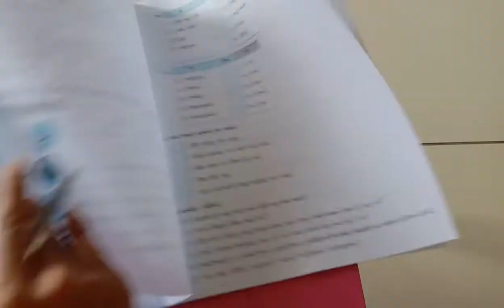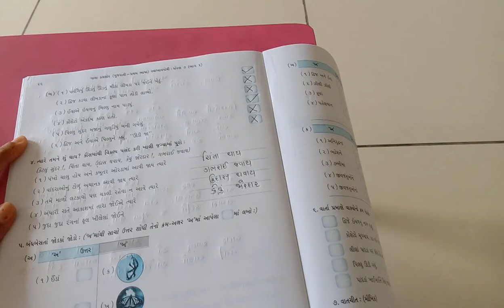ધોરણ 3 કલશોર પાઠ 3 સ્વા પોથી ના પેજ નંબર ૨૪ થી ૨૬